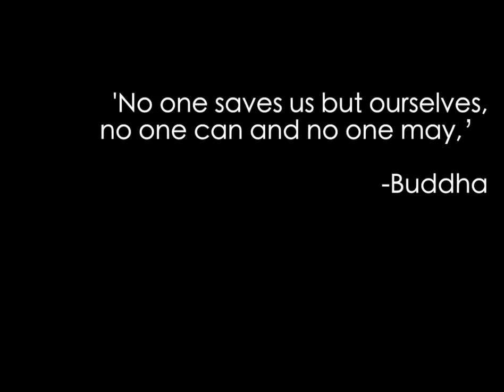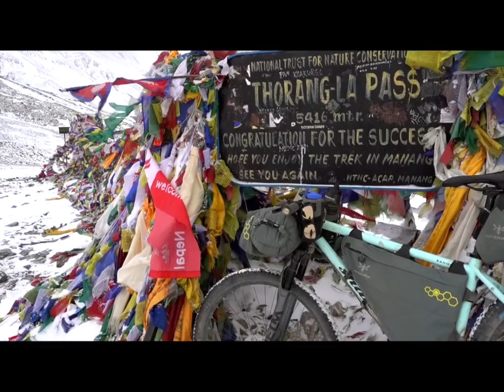Go Solo - You've Got This (Bikepacking Nepal by Jenny Tough)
Travelling solo is an incredibly rewarding experience, but it can be scary to start. I did my first solo bike adventure when I was 21, and while I had absolutely no idea what I was doing and broke down (physically, mechanically, emotionally, etc.) a lot, it was one of the most important growth experiences of my adult life.

This December I went to the Nepalese Himalayas on my Shand Bahookie for a solo adventure. It didn't all go to plan, but I had an amazing time. And it was still an important growth experience. It always is.